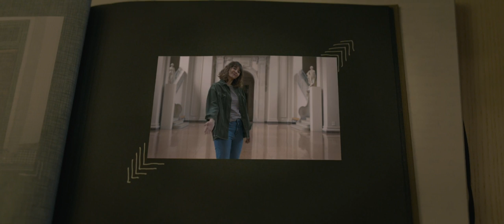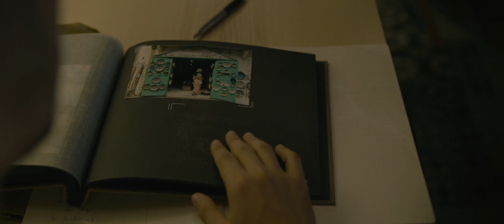Matt Walden - Uni's Not For Me [Official Music Video]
My sophomore album 'The Light Between The Trees' is officially available everywhere!

This team did absolutely incredible. Huge thank you to everyone involved in the making of this short film/music video.

Producer: Till Helldobler
Director: Dennis Baumann
DoP: Laura Köhler
B-Cam Operator: Kim Schäfer
Gaffer: Marius Kast
Gaffer: Nik Johannsen
Make Up & Costume: Fenia Garbe
Additional Grading: Marc Tressel-Schmitz
Company: Badehaus UG

Special Thanks to: Marco Eisenbarth

Starring:
Leonard Mink
Lena Bibos

Lyrics:
[Verse 1]
Six months in, I think I've had it
I'm destined for greater things
I don't mean to be dramatic
I know this is what you wanted for me
Staying up and stressing out
This is not where I wanted to be
I wanna be where the wind blows
I wanna see where the light goes

[Chorus]
I wanna travel the world and the seven seas
Look in her eyes and feel the breeze
From Mexico to Sidney
Try all the food and live in ease
But I'm sorry, mom, for all these things
But I need you to know: uni's not for me

[Verse 2]
Maybe I'm not so good with learning
When people try to teach me things
My brain might be a bit broken
I think it's fueled by discovery
The best way to jump is when I bend my knees
Or spread my wings, or try different things
I'll change my landing, you'll see

[Chorus]
'Cause I'm gonna travel the world and the seven seas

[Bridge]
I'm not going back, I'm done feeling stuck
I think it's time, time for me to run
I think that it's time, time for me to run
I think that it's time, time for me to run (Flying)

[Chorus]
I'll travel the world and the seven seas
But I need you to know that uni's not for me
Oh, I need you to know that uni's not for me, oh